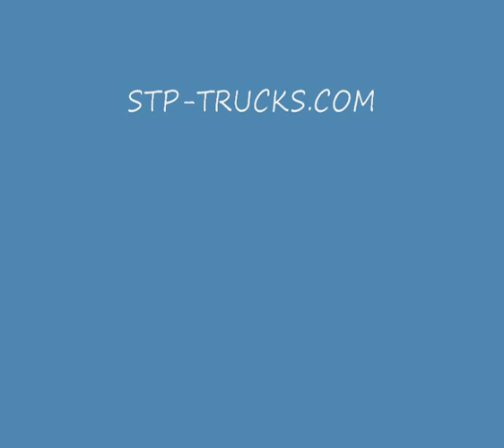FTF 6V 92 Detroit diesel on truck power festival te zandvoort 2009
a journey with a FTF 6 V92 detroit diesel

STP-TRUCKS.COM